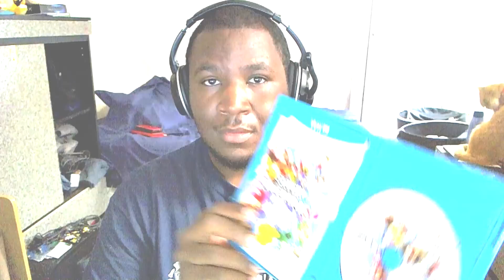Super Smash Bros (Wii U) (1080p60): First Impressions & 8 Player Smash!! (Gameplay & More)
Record your own gameplay in 60 FPS!
ARE YOU AMPED!? Show it by DEMOLISHING that "LIKE" button and adding this video to your favorites! Get this video to exceed 1000 "LIKES" for more Smash Content, and tell me what other Smash Wii U Gameplay you want footage of!

New Super Mario Bros. DS! (Ep. 6)
Pokemon: Blaze Black Egglocke! (Ep. 25)

This is my first reaction and impression for Super Smash Bros. for Wii U. We explore the menu, the music, Classic Mode and more. And we end off our exploration by revisiting Super Smash Bros. for the Nintendo 64 in a new fashion, 8 PLAYER SMASH!

Where Else I'm At on the Internet!

SOCIAL MEDIA LINKS (Check them out!)

  •Follow and friend me on Miiverse!! | NNID = "PKSparkxx"